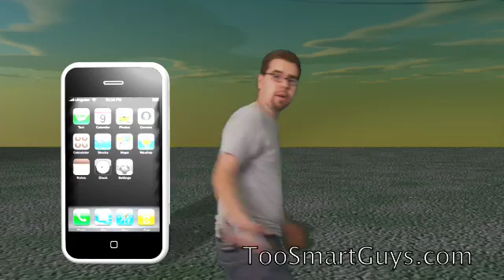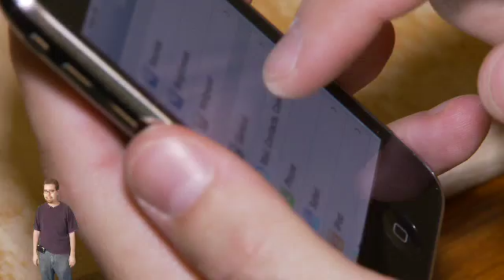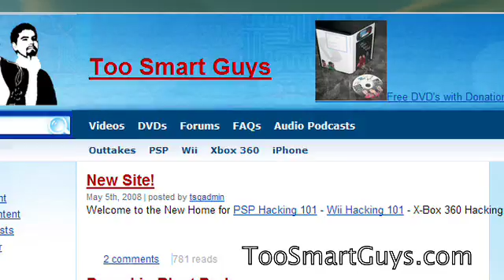iPhone 3G Unlock (Universal SIM Hardware)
iPhone Hacking 101 - 7
How to unlock the iPhone 3g with the Universal SIM. It lets your iPhone work with other cell phone providers other than AT&T.